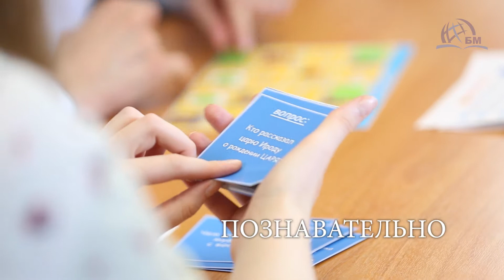БИНГО_Рождественская настольная игра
Увлекательная настольная игра, помогающая изучить и запомнить важные детали Евангельской истории о Рождестве. Игра предназначена для любого возраста (от 7-лет и выше). В нее может играть любое количество человек (от 4-х и больше). Можно заказать вместе с Рождественской коробочкой на сайте Библейской миссии: biblemission.ru